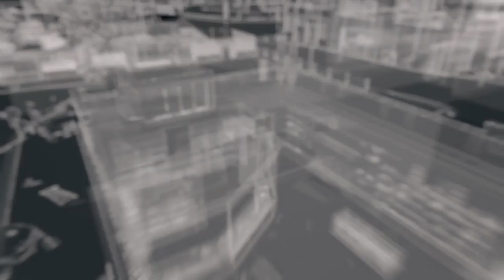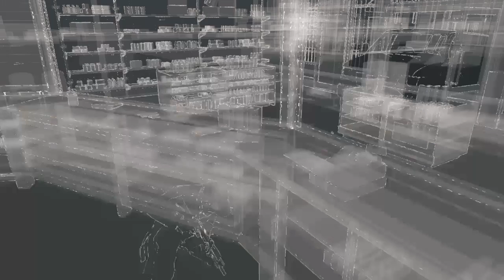Watch_dogs™ Challenge Tuesday(Read description)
This is a new series if you want more tell me and i will turn this into a series